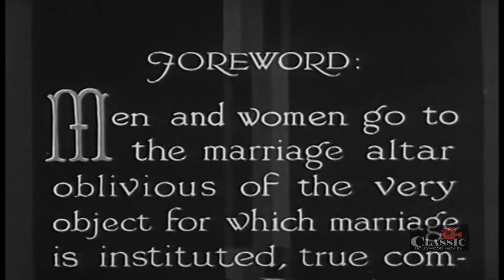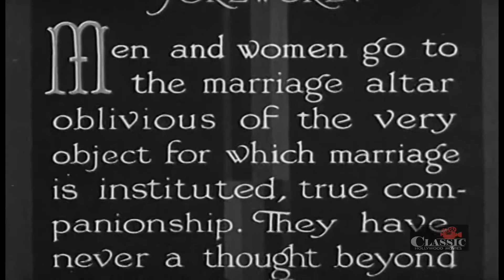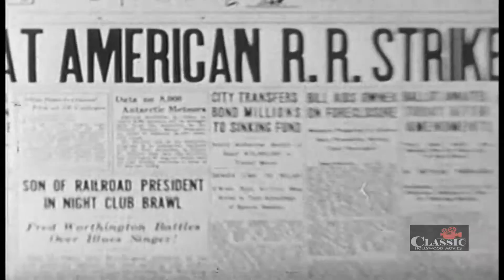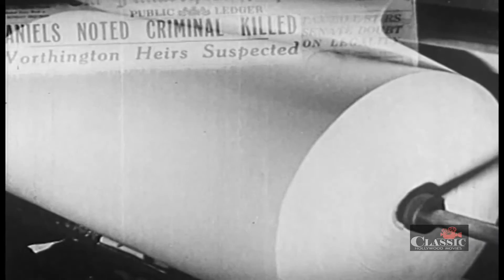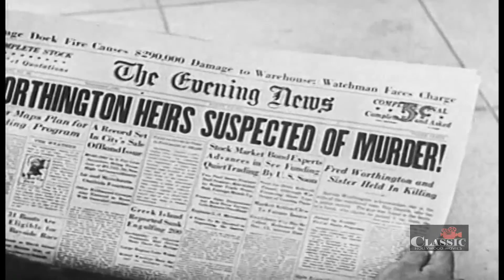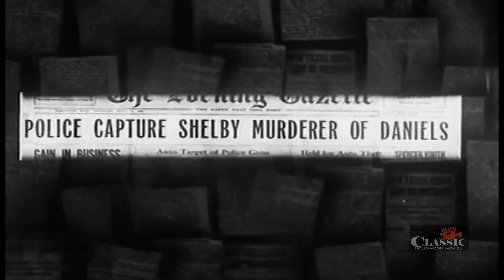What Becomes of the Children (1936) | Full Movie | Joan Marsh | Robert Frazer | Natalie Moorhead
While Boston tycoon John Worthington dreams of building his "Great American Railway," his family life is disintegrating around him. His wife Edith spends all her time on social endeavors, leaving the rearing of their two small children, Freddie and Marion, to their nanny, Gertrude. The neglected Worthington children seek their parents attention and affection, as they witness the normal family life of next-door neighbor Thomas Scott, John's lawyer and closest friend. When Freddie and Marion bring home an abandoned dog, the two are sent to bed early. With both their parents away for the evening, the two sneak out of bed to play hide and seek. Marion, searching for Freddie, falls down the dumbwaiter and is seriously injured. The two parents rush home, and each blames the other for the child's injury. Edith, claiming that John is neglecting her as well as the children, files for divorce. Following their parents, divorce, Freddie and Marion are split up, with Freddie living with John while Marion leaves with Edith. Years later, John has fulfilled his dream of a great railroad empire, but is faced with two dilemmas: his workers are threatening to strike and Freddie has been thrown out of yet another college. John manages to break his workers' union, but Freddie tells his father that he would rather be disinherited than become a mirror of his father. With the help of his girl friend, blues singer Gale Adams, Freddie gets a job as a singing piano player in a small family restaurant. Meanwhile, Marion has led a similarly rebellious life. After Edith informs her that she is going off on a European vacation, Marion disowns her mother, goes to a wild cocktail party, and impulsively marries Roy Daniels. When Daniels is arrested on their wedding night for jewel theft, Marion is arrested as an accessory and spends one year in prison. Released from prison, Marion is unable to find work and contemplates suicide when she is evicted from her apartment. Her next-door neighbor, Elsie, takes her out to dinner, to the restaurant where Freddie works. When Roy enters the restaurant, Elsie, one of his jilted lovers, re-introduces him to his wife. Marion refuses to have anything to do with Roy, and when the thief tries to get rough with her, Freddie comes to her aid. Later, Marion tries to commit suicide by slipping pills into her drink, but Freddie stops her, and the two discover they are brother and sister. They go back to Marion's apartment, but their happy reunion is interrupted by the reappearance of Roy. When Roy and Freddie fight, a gun goes off and Roy is killed. Both Marion and Freddie are placed on trial for murder, and their two parents are reconciled in light of this family tragedy. Gale, convinced that Marion and Freddie are innocent, goes to Elsie and pretends to blackmail her, stating that she saw Elsie shoot Roy. Elsie then admits that Roy's partner, Shelby, was the real murderer. With their names cleared, the Worthingtons all return to their old home. Finally a happy family, Marion and Freddie ask their parents to take them to the zoo, something they had always been too busy before to do.

Director: Walter Shumway
Writer: Corra Beach
Starring: Joan Marsh, Robert Frazer, Natalie Moorhead